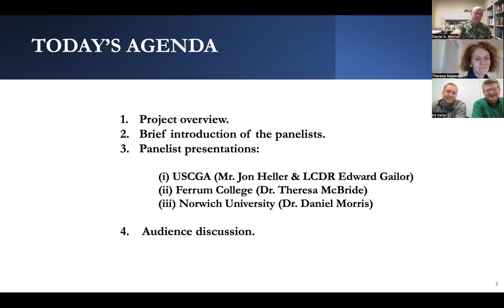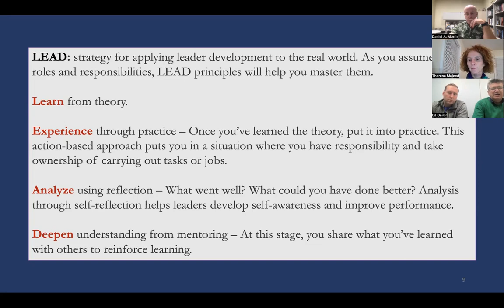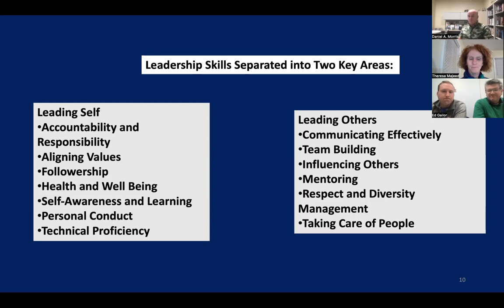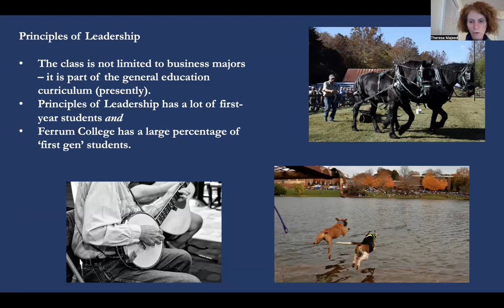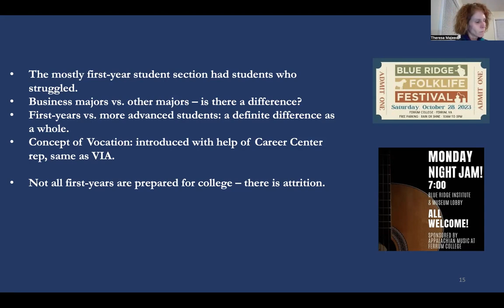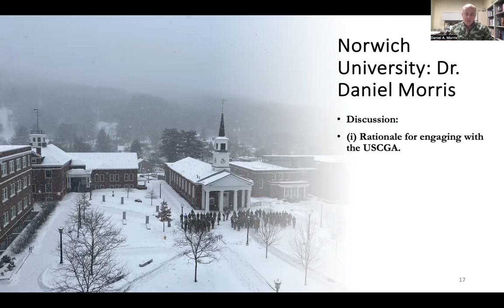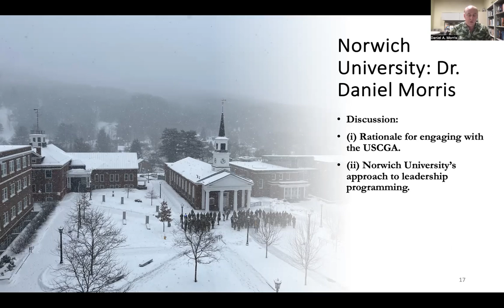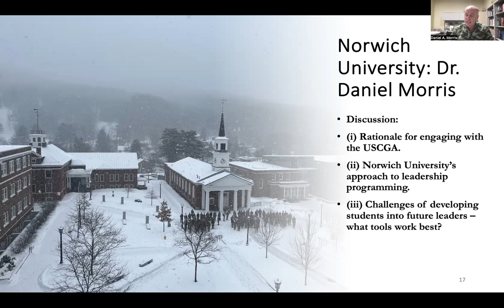Adopting U.S. Coast Guard Academy Methods for Teaching Leadership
Adopting U.S. Coast Guard Academy Methods for Teaching Leadership: A Collaboration Between Faculty at the U.S. Coast Guard Academy, Norwich University, and Ferrum College

Authors:

Ferrum College United States

U.S. Coast Guard Academy United States

Norwich University United States

Abstract: This panel includes the continuation of research into military and non-military collaboration that began at the U.S. Coast Guard Academy in the Fall of 2022. Faculty at that time were working together to develop and deliver curriculum across six different sections of OB&L. Since then, USCGA faculty have shared the academy’s approach to OB&L with leadership faculty at two other schools: Norwich University and Ferrum College. The panel is therefore composed of faculty from three schools, who will share their insights on working across institutional borders to adopt, develop, and innovate approaches to curriculum development and instruction.